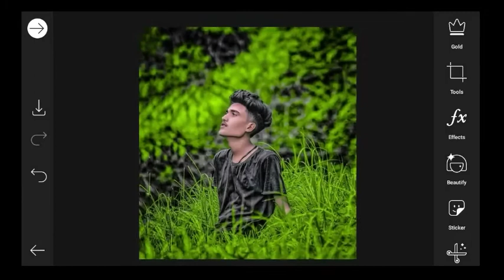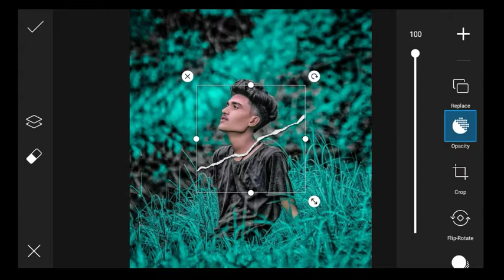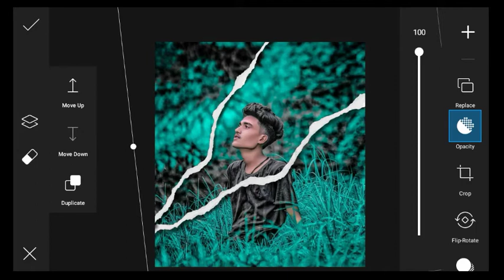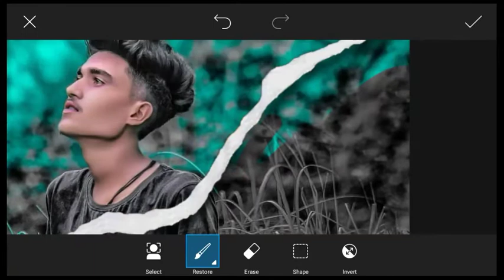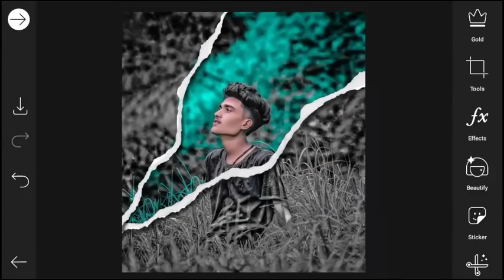Picsart creative photo editing Dual colour Tone picsart editing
दोस्तों सभी को नमस्कार मैं Kumar Ranjeet  और आप देख रहे है creative Ranjeet

इस चैनल पर एडिटिंग से जुडी कोई समस्या या सुझाव है सीधे मुझे instagram पर मैसेज कर सकते हो लिंक नीचे दिया गया है👇

दोस्तों आज के इस वीडियो यह बताया गया है कि आप लोग किस तरह से अपने फोटो को डबल कलर में बना सकते हो
तो यदि आप लोग चाहते है  की इस तरह का फोटो एडिटिंग करे तो विडियो को पूरा देखो अगर विडियो पूरा नही देखोगे तो जान नही पावोगे

✔️ɴᴏᴛᴇ ᴀʟʟ ᴛʜᴇ ɪᴍᴀɢᴇs/ᴘɪᴄᴛᴜʀᴇs sʜᴏᴡɴ ɪɴ ᴛʜᴇ ᴠɪᴅᴇᴏ  ʙᴇʟᴏɴɢs ᴛᴏ ᴛʜᴇ ʀᴇsᴘᴇᴄᴛᴇᴅ ᴏᴡɴᴇʀs  ᴀɴᴅ ɴᴏᴛ  ᴍᴇ .. ɪ ᴀᴍ ɴᴏᴛ ᴛʜᴇ  ᴏᴡɴᴇʀs ᴀɴʏ ᴘɪᴄᴛᴜʀᴇs  sʜᴏᴡᴇᴅ ɪɴ ᴛʜᴇ ᴠɪᴅᴇᴏ

🙏Tʜᴀɴᴋs ғᴏʀ ᴡᴀᴛᴄʜɪɴɢ 🙏

   Dᴏɴ'ᴛ ғᴏʀɢᴇᴛ ᴛᴏ sᴜʙsᴄʀɪʙᴇ ᴍʏ ᴄʜᴀɴɴᴇʟ

👉Aᴘɴᴀ sᴜᴘᴘᴏʀᴛ ʙᴀɴᴀʏᴇ Rᴀᴋʜɴᴀ Dᴏsᴛᴏ👈